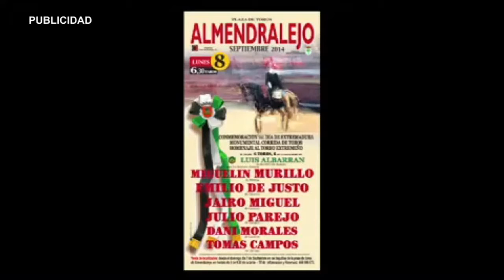AN CORRIDA DIA DE EXTREMADURA 050914